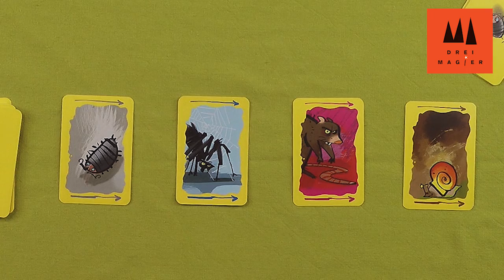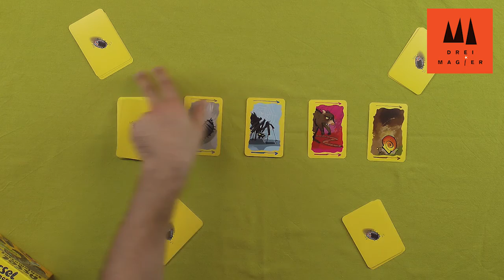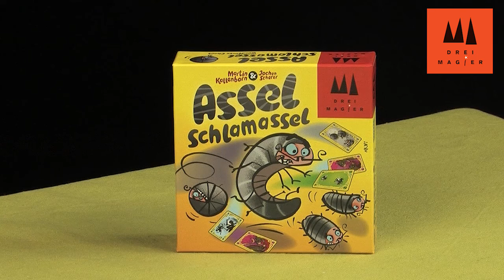ASSEL SCHLAMMASSEL │ Drei Magier® (Erklärvideo)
Asseln, Spinnen, Ratten, Schnecken und Fliegen. Sie sind alle da, und die Spieler müssen sie schnellstmöglich erkennen. Ein Spieler "erklopft" und "erklatscht" die passende Art und Anzahl an Ekeltieren, und die anderen Spieler müssen erkennen, um was und vor allem um wie viele es sich handelt. Der schnellste Zuhörer gewinnt! Ein wildes Durcheinander mit den beliebten Ekeltieren.